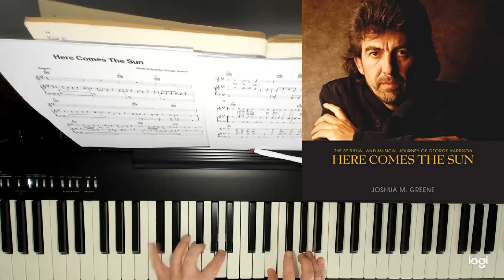Here Comes The Sun - The Beatles - Piano